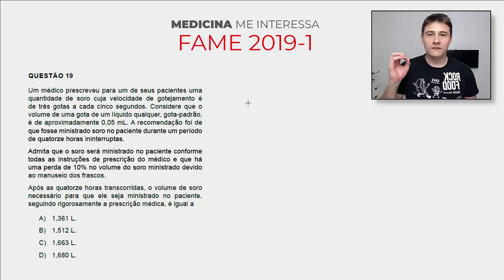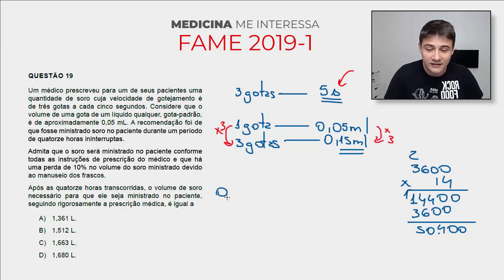Fundep | Fame | 2019-1 | MAT | Questão 19 | Um médico prescreveu para um de seus pacientes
Um médico prescreveu para um de seus pacientes uma quantidade de soro cuja velocidade de gotejamento é de três gotas a cada cinco segundos.

Considere que o volume de uma gota de um líquido qualquer, gota-padrão, é de aproximadamente 0,05 mL. A recomendação foi de que fosse ministrado soro no paciente durante um período de quatorze horas ininterruptas.

Admita que o soro será ministrado no paciente conforme todas as instruções de prescrição do médico e que há uma perda de 10% no volume do soro ministrado devido ao manuseio dos frascos.
Após as quatorze horas transcorridas, o volume de soro necessário para que ele seja ministrado no paciente, seguindo rigorosamente a prescrição médica, é igual a

A) 1,361 L.
B) 1,512 L.
C) 1,663 L.
D) 1,680 L.